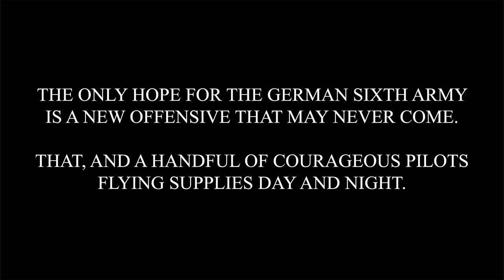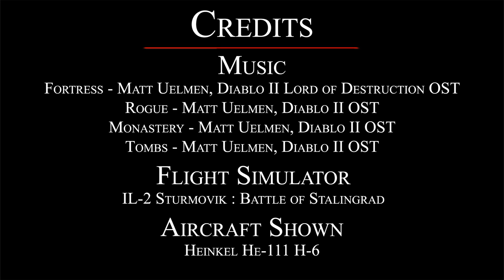Il-2 Battle of Stalingrad - Operation Uranus: The Pitomnik Air-Bridge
Third episode of the Operation Uranus series for BoS. This multiplayer session was recorded the Syndicate Europe server.

Stalingrad
November 1942

With the Russian Red Army on the offensive, Stalingrad is about to become a coffin for the german Army Group South. Heeresgruppe Süd is surrounded by one million soldiers, 900 tanks, 13,000 artillery guns and 1500 aircraft.

The only hope for the german 6th Army is a new offensive that may never come. That, and a handful of courageous pilots flying supplies day and night to "the Pocket". Requiem, Basher and Chuck jump into He-111 bombers loaded with food, fuel and medical supplies en route to the besieged Pitomnik airfield.

After the recent russian raids on german-held airfields (see episode 1 and 2), missions have become increasingly difficult and risky for german bomber pilots. The Luftwaffe doesn't have enough fighters to keep them covered while trying to clear the skies to keep the Air-Bridge up and running. The mission is a dangerous one; every second, we could get bounced and shot down while flying a dangerous course over enemy lines... which makes the 46-minute long flight pretty nerve-racking. In other words, we are without escort and completely vulnerable, which is a bomber pilot's nightmare.

Will we reach Pitomnik in one piece or will we meet a grizzly end?

Il-2 Sturmovik: Battle of Stalingrad is the continuation of the legendary IL-2 Sturmovik series that has set the standard for PC combat flight games for more than ten years, developped by 777 Studios.

Feel free to visit the BoS forums and meet passionate virtual and real-life pilots.